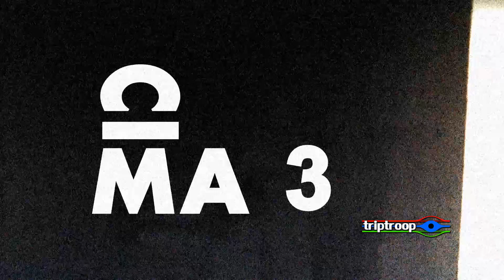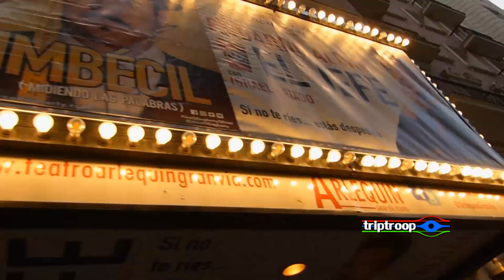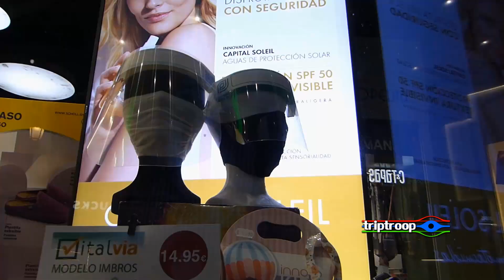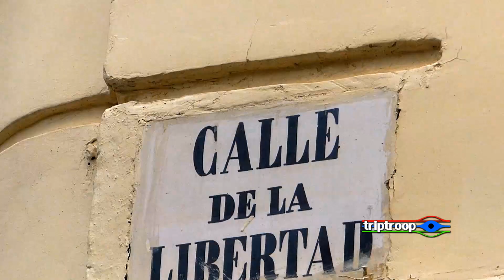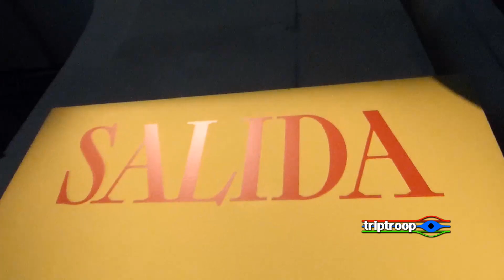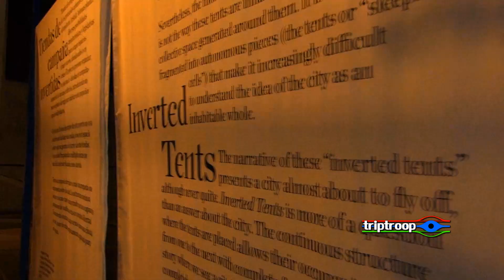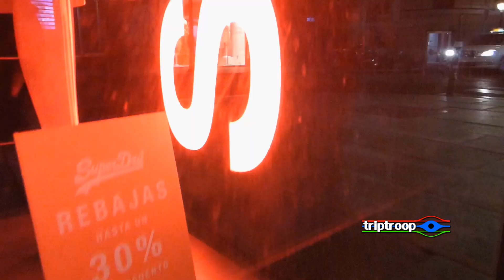CINEMATIQUE 3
Expongo aquí la tercera parte de la trilogía, para el disfrute de cualquier persona: a la tercera va la vencida o vencida por la tercera. En cualquier caso, un canto a la libertad en el registro (sin permiso judicial) y la exposición visual (aunque engrosemos la estadística de los desprendimientos de retina). Los derechos del individuo tienen un alto precio que debemos pagar con gusto. Añadamos a esto la sana musculación del tímpano gracias a Dino Lenny y su Harboiled Vocal.